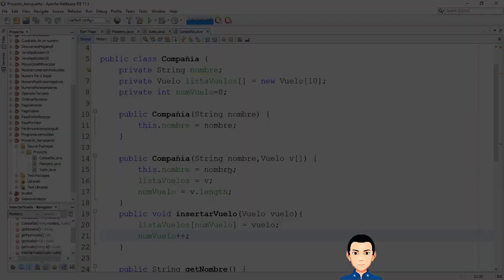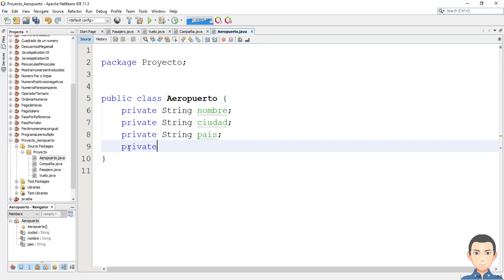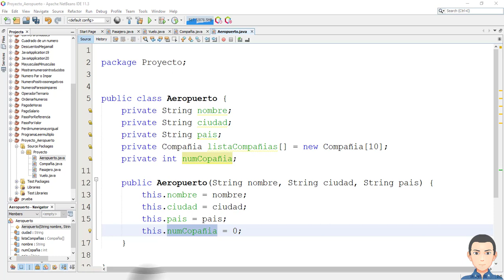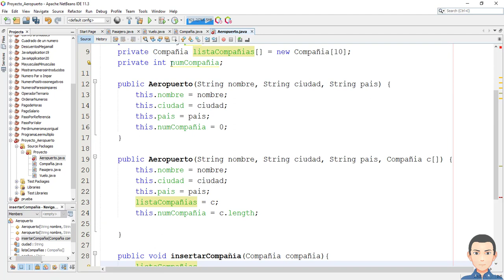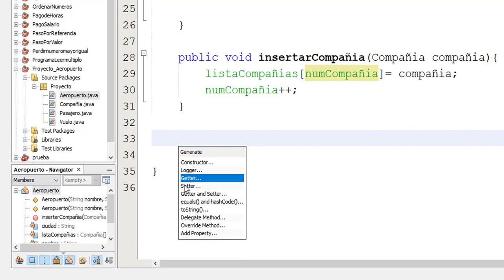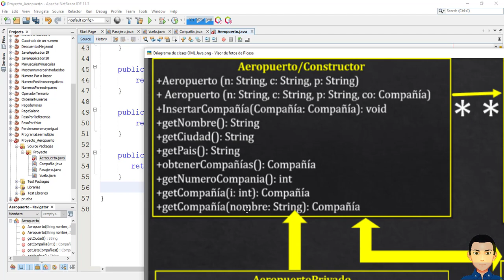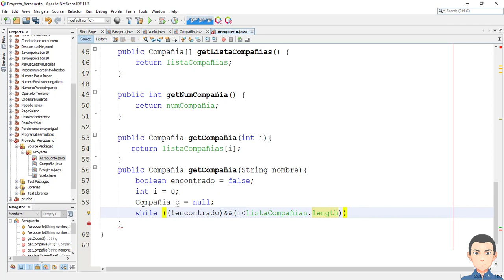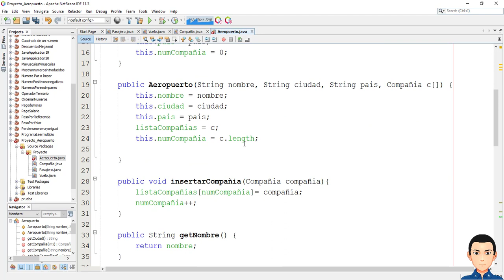IV Parte Aplicacion Gestion de Aeropuerto Creacion de Clase Aeropuerto